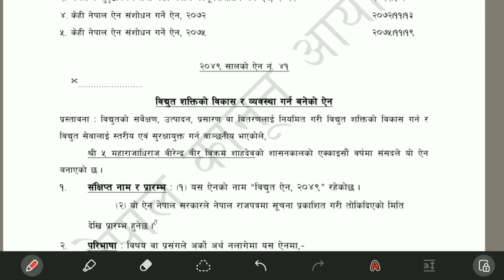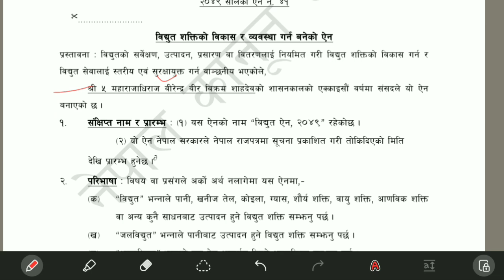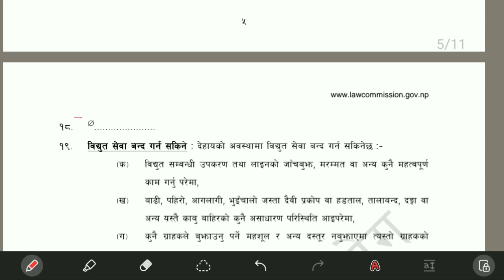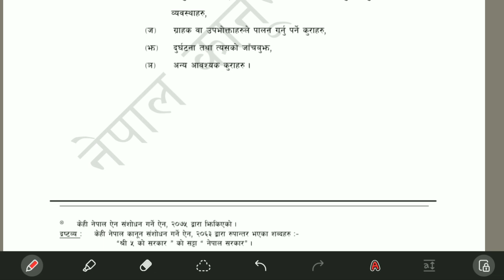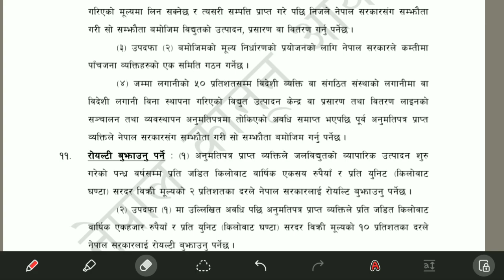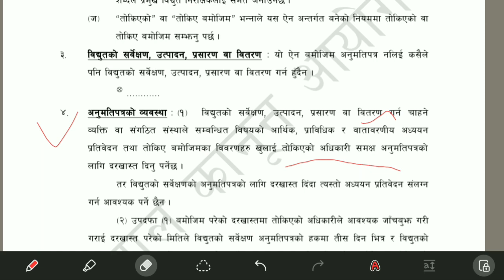Nepal electricity authority | NEA preparation level 4,5| विद्युत ऐन २०४९ | ALL questions and answer